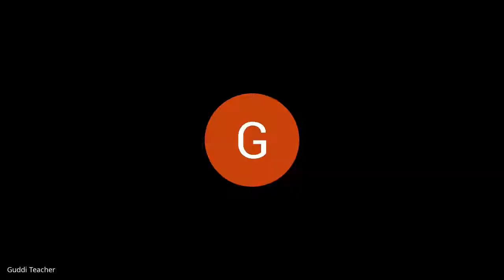MHI 2, CLASS 7/8, 21.06.2020,DR SISIRA KUMAR SARANGI